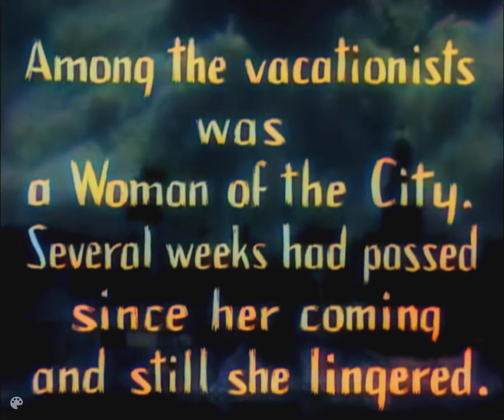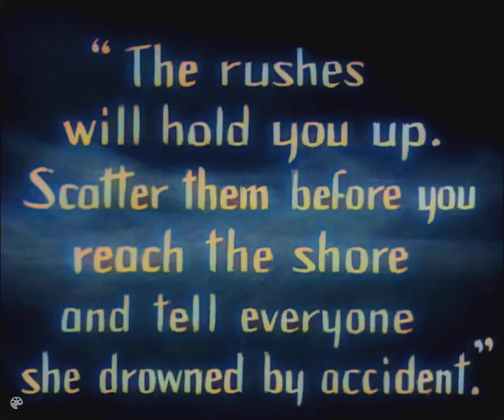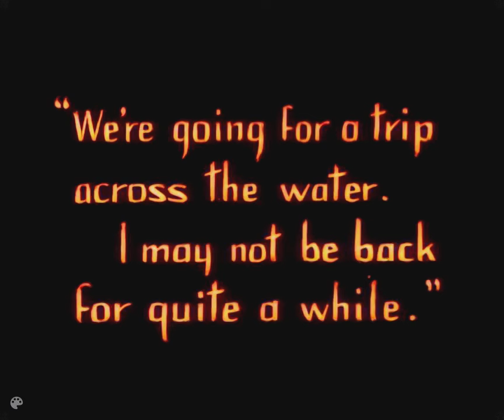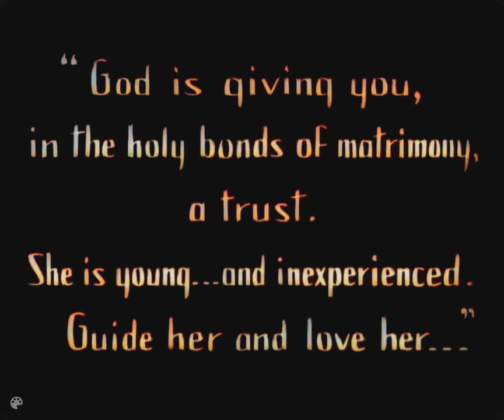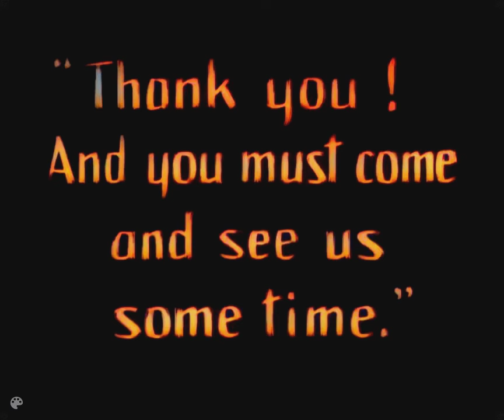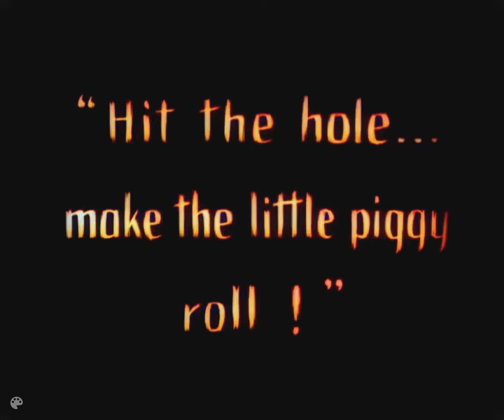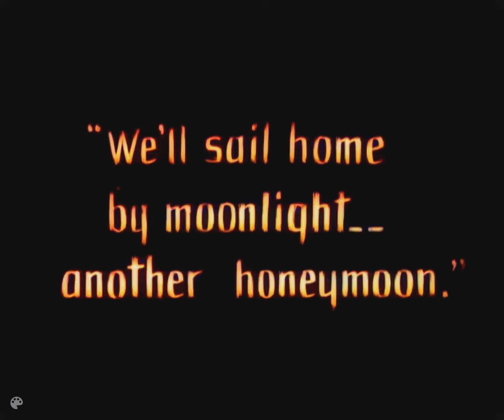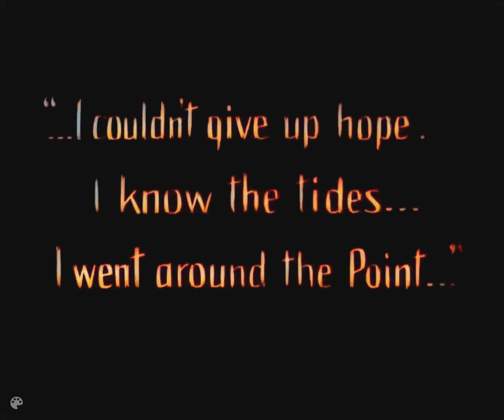Sunrise: A Song of Two Humans (1927) | Colorized Romantic Drama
🎨 Colorized by: DeOldify AI

A farmer, blessed with a beautiful wife and a young child, finds himself entangled in a troubling situation after engaging in a brief affair with a woman visiting from the city. She urges him to abandon his rural life and join her in the urban hustle. As they plan their departure, the woman suggests a sinister plot involving the farmer's wife. Although initially agreeing, the farmer's conscience prevents him from carrying out the heinous act.

That evening, as they set out towards the city in their boat, the weight of guilt becomes overwhelming for the farmer. Unable to go through with the dark plan, he confesses his internal struggle to his terrified wife. Upon reaching the city, they witness the celebration of a young couple's wedding, which serves as a poignant moment of reflection for the farmer.

Touched by remorse and realizing the depth of his love for his wife, he implores her forgiveness. Miraculously, she finds it in her heart to pardon him. The rest of the day unfolds as a beautiful redemption story. They capture the joy of their renewed commitment with a photograph, revel in the delights of a funfair, and dance the night away.

As they embark on their journey back home in the late evening, a sudden and ferocious storm arises, threatening their lives. Now, faced with a natural calamity, the farmer and his wife must confront the tempest together, testing the strength of their newfound bond and commitment to each other.

📧 We exclusively feature colorized movies from the public domain.